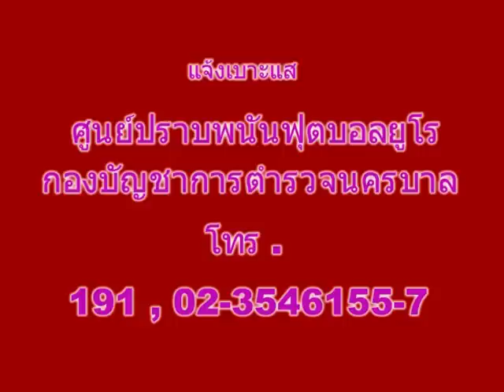ศูนย์ปราบพนันบอลยูโร บช.น.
วันที่ 8 มิ.ย.ที่ศูนย์ปราบปรามการพนันทายผลฟุตบอลยูโร 2012 บช.น. พล.ต.ต.สาโรจน์ พรหมเจริญ รอง ผบช.น. ในฐานะ หัวหน้าป้องกันปราบปรามการพนันฟุตบอลยูโร 2012 บช.น.  พร้อมด้วย พล.ต.ต.ปิยะ อุทาโย ผบก.ประจำ สตช. / โฆษก บช.น. เรียกประชุมชุดทำงานป้องกันปราบปรามทั้งหมด เพื่อแจ้งแนวทางการปฏิบัติ
พล.ต.ต.ปิยะ กล่าวว่า ผบ.ตร.กำชับการปฏิบัติมากรณีตรวจหรือจับกุมพบเจ้าหน้าที่ตำรวจเข้าไปเกี่ยวข้องหรือมีส่วนให้ดำเนินการโดยเด็ดขาด เหมือนนิ้วร้ายตัดได้ก็ให้ตัดให้ขาด  ด้าน พล.ต.ต.สาโรจน์ กำชับว่า กรณีนักเรียนนักศึกษา ได้ให้ตำรวจท้องที่เข้าไปประสานทางสถาบันทุกแห่ง หากพบว่ามีนักเรียน น.ศ.ทำตัวเป็นเจ้ามือ ให้แจ้งมาตำรวจจะดำเนินการทันที จะไม่ให้มีการพนันในสถานศึกษาอย่างเด็ดขาด นอกจากนี้ให้รวบรวมผลการจับแจ้งข้อมูลเบาะแสจากประชาชนในแต่ละวัน พร้อมสรุปว่าสามารถดำเนินการจับกุมได้มากน้อยเพียงใด